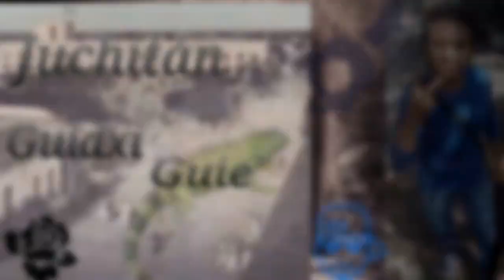Juchitán Oaxaca Leyendas del Panteón Viejo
Les comparto este video editado y realizado para una de las zonas mas enigmáticas de la ciudad de Juchitán. "Panteón Viejo" zona envuelta de mitos y leyendas por haber sido según la historia el primer panteón general de la ciudad y que de lo cual en la actualidad surge encima de lo que fueron sementerios el primer barrio llamado Miércoles Santo Panteón viejo. Te invitamos a que visites este gran lugar y puedas escuchar los miles de relatos que envuelven a la zona.
Te invitamos a que visites al canal de Juchitán Guidxi Guie´(creepypasta)